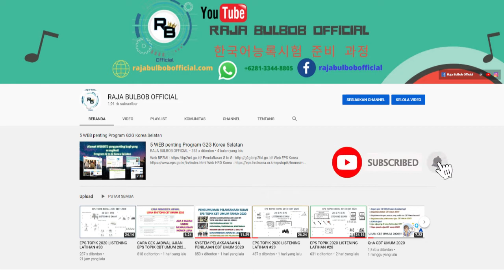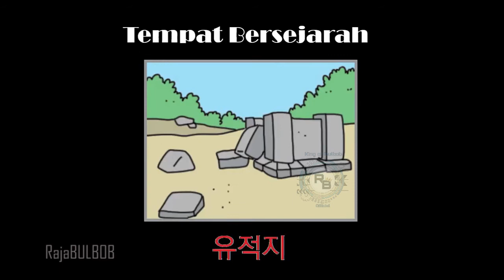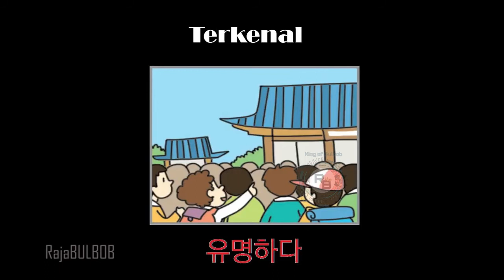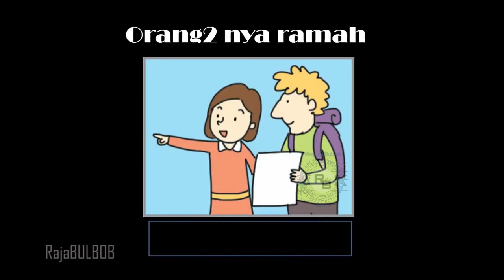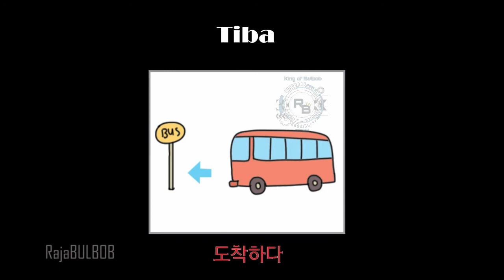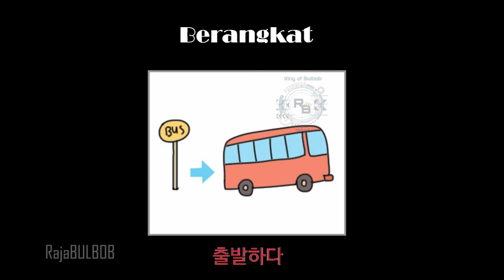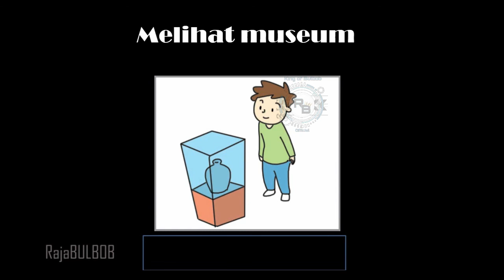KOSAKATA BAB 17 TEXTBOOK 2015